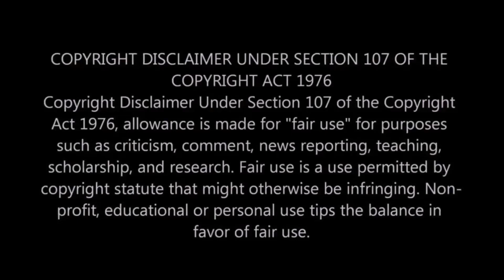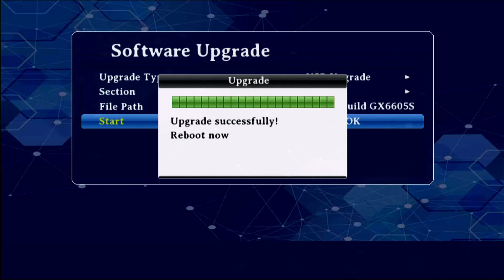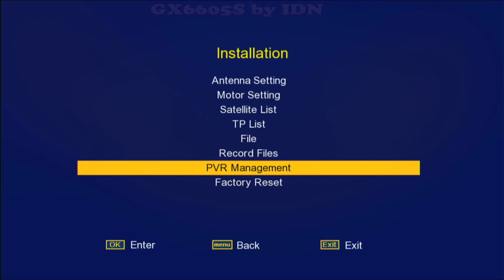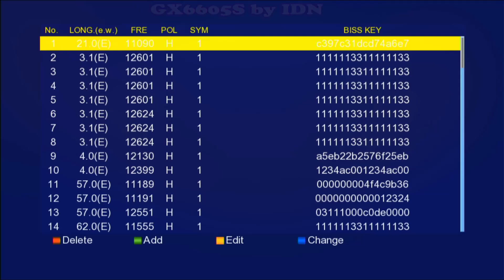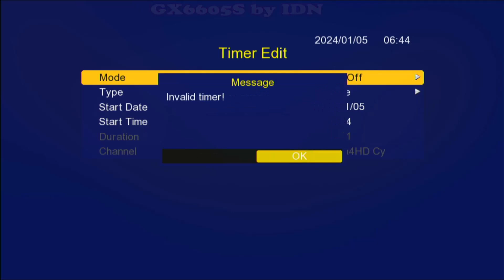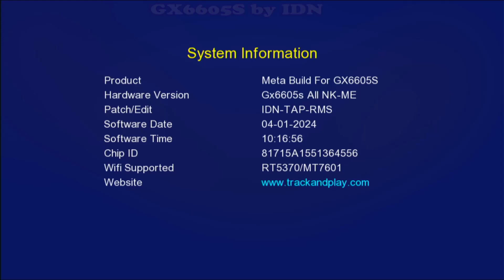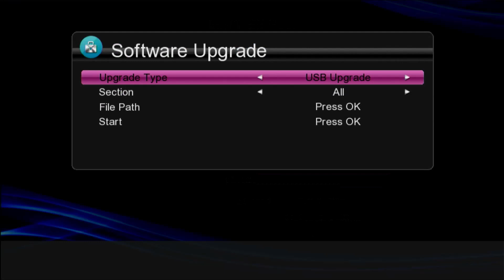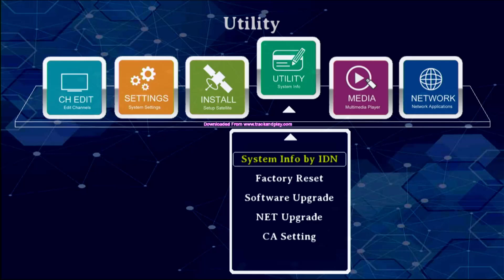MetaBuild Software for GX6605S NK and ME Series, GX6605s Upgrade and GX6605S Downgrade process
MetaBuild Software for GX6605S NK and ME Series, GX6605s Upgrade and GX6605S Downgrade process, GX6605S NK New Software, GX6605S ME New Software, NK Box latest software, ME Box latest Software

 🔩 UPCOMING SOFTWARE 🔩
1) Sunplus 1506T Software 2024.
2) Sunplus 1506TV Software 2024.
3) Sunplus 1507G 8MB Software 2024.
4) GX MB7701L Software 2024.
5) GX6605s_5815 Software 2024.
6) CS8001 Software 2024.
7) Hellobox Software 2024.
8) Solid 6303 Latest software 2024.
9) Solid 6363 Latest software 2024.
10) Solid 6141 Latest software 2024.
11) Pagariya 5050 Latest software 2024.
12) Pagariya 6060 Latest software 2024.
13) Clan 8007 Latest software 2024.
14) Clan 8009 Latest software 2024.
15) Champion 400 HD software 2024.
16) Wezone M8 Software 2024.

🔩 About🔩
Track And Play is a YouTube Channel, where you will find Satellite Related Videos, Satellite Launching Events, Set-top box Software, Box Support, Unboxing, Review, Andriod IPTV App, Free Dish, Software Update & Information, Tips, and Tricks, and Much more... Please Subscribe to the channel and press the bell icon.